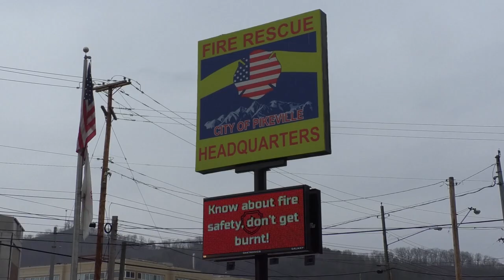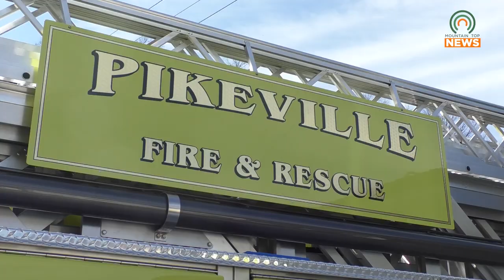Pikeville Fire Department Will Continue to Operate in Full During Hillbilly Days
The Pikeville Fire Department will continue to offer their services before, during, and after Hillbilly Days.